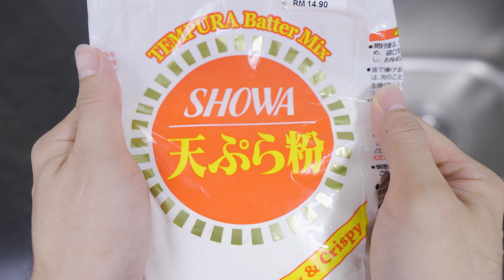超人气 ‘尖嘴’ 鱼！马来西亚 - 老越 (砂拉越）一道你绝对不能错过的美食！【special fish delicacy in LAWAS, Sarawak】【 Ikan Belitus】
‘尖嘴’鱼?!   啥玩意?!  能吃吗?!
你有看过吗？ 吃过吗？ 这是一道你来老越, 砂拉越 绝对不能错过的美食！在日本也很受欢迎的生鱼片哦！

Needle fish? Such a weird-looking fish!
Have you seen it? Have you tried it ? This is a fish delicacy that you MUST NOT miss in Lawas, Sarawak!

Ikan Jarum? Pernah nampak? Pernah cuba rasanya?
Ini ialah ikan yang mesti kena cuba kalau datang ke LAWAS, Sarawak.